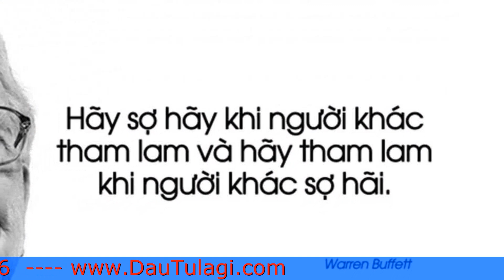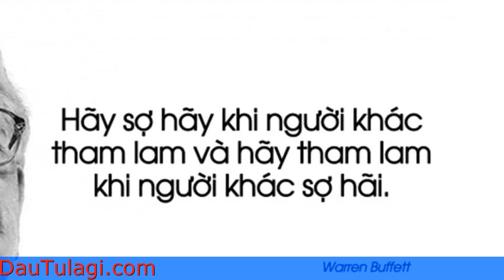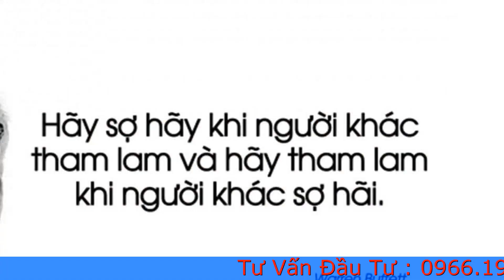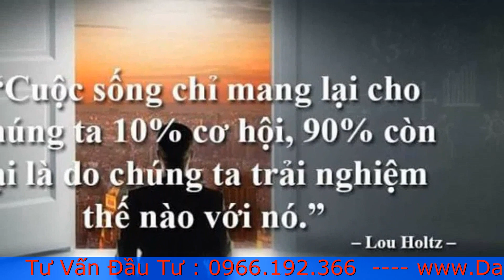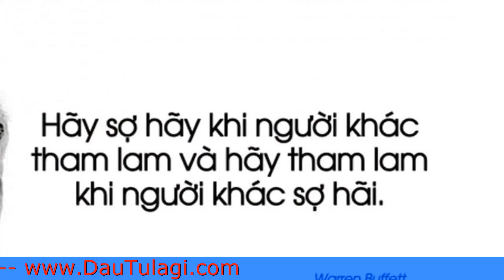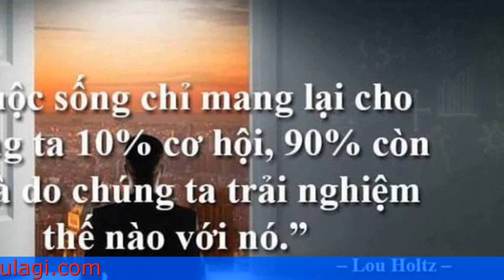19 sự thật về đầu tư chứng khoán - điều mà không nhiều người biết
19 sự thật về đầu tư chứng khoán - điều mà không nhiều người biết

Bạn thấy chứng khoán thật tuyệt diệu. Mình cũng thấy nó tuyệt diệu, nhưng đây là những sự thật về đầu tư chứng khoán, điều mà không nhiều người biết. Để thành công, bạn nên biết và hiểu về nó.